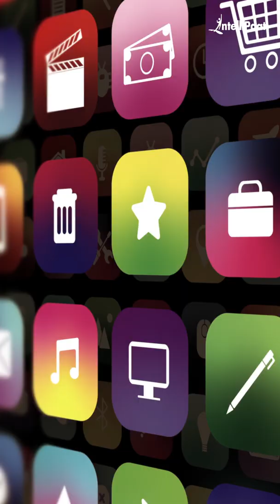1 Minute Tech - What is SQL | SQL Explained in 1 Minute | Introduction to SQL | Intellipaat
🔵 Interested to learn SQL still more?

Got any questions about how to start career in SQL ? Ask us in the comment section below.
🔵  Why should you opt for a SQL career?

SQL optimisation has always been a popular topic in database management. SQL Database optimisation can be an extremely difficult task, particularly for large-scale data wherever a minute variation can result or impact the performance. So learning this skill will definitely help you grab the best jobs in top MNCs after finishing Intellipaat SQL online training. The entire Intellipaat SQL course is in line with the industry needs. There is a huge demand for SQL-certified professionals. The salaries for SQL professionals are very good. Hence this Intellipaat SQL database tutorial for beginners is your stepping stone to a successful career!